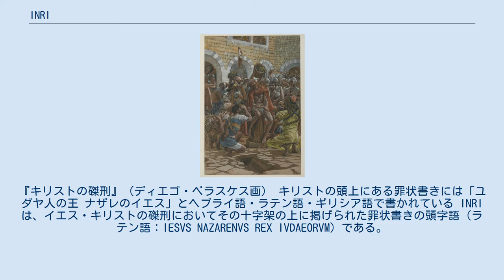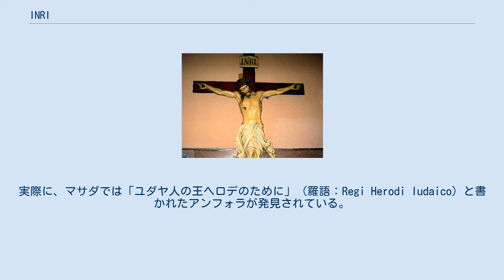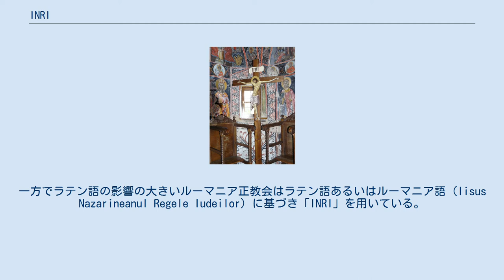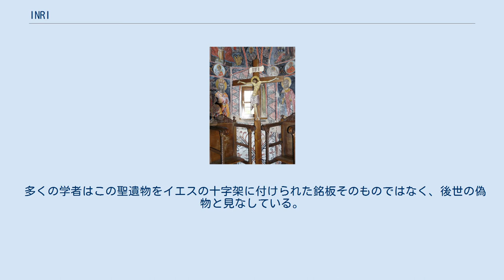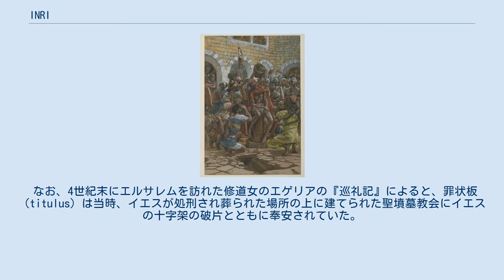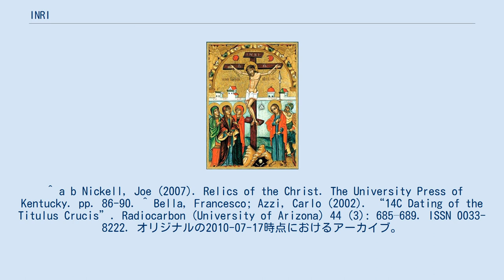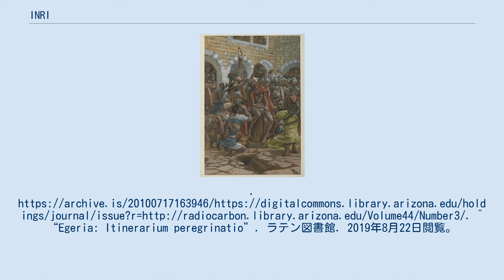INRI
ポンテオ・ピラト
『キリストの磔刑』（ディエゴ・ベラスケス画） キリストの頭上にある罪状書きには「ユダヤ人の王 ナザレのイエス」とヘブライ語・ラテン語・ギリシア語で書かれている INRI は、イエス・キリストの磔刑においてその十字架の上に掲げられた罪状書きの頭字語（ラテン語：IESVS NAZARENVS REX IVDAEORVM）である。
日本語では「ユダヤ人の王、ナザレのイエス」と訳される。
 新約聖書の四福音書によると、イエスは十字架につけられた時に彼は「ユダヤ人の王」（つまりローマ帝国に対する反逆者）であるという旨の罪状書き（銘板）がその十字架に掛けられた。
福音書ごとに表現は少しずつ異なるが、「ユダヤ人の王」という言葉は共通している。
 外典福音書とされる『ペトロによる福音書』（2世紀前半成立）では、イエスの罪状書きに書いてある文は「これはイスラエルの王である」（希語： Οὗτός ἐστιν ὁ βασιλεὺς τού Ἰσραήλ）とされている。
 『ヨハネによる福音書』（19:19–20）ではイエスの罪状書きがその十字架に掲げられた経緯は次のように説明されている。
 ピラトは罪状書きを書いて、十字架の上に掛けた。
それには「ナザレのイエス、ユダヤ人の王」と書いてあった。
イエスが十字架につけられた場所は都に近かったので、多くのユダヤ人がその罪状書きを読んだ。
それは、ヘブライ語、ラテン語、ギリシア語で書かれていた。
 ユダヤ人の祭司長たちがピラトに、「『ユダヤ人の王』と書かず、『この男は「ユダヤ人の王」と自称した』と書いてください」と言った。
 しかし、ピラトは、「わたしが書いたものは、書いたままにしておけ」と答えた。
 ローマ式十字架刑は政治的秩序を乱す人たち（奴隷や反逆者など）に科せられた処刑方法であり、反逆を企てるほかの者に思い知らせるために十字架上に受刑者の名前と犯した罪が書かれた看板が掲示されることもあった。
史的イエスはローマへの反逆罪で処刑されたことは歴史学者達によって一般に認められている。
 ヘロデ大王の要塞都市ヘロディオン（エルサレムから南に約13km） 「ユダヤ人の王」は元々、イドマヤ人のヘロデ大王が紀元前37年にローマ元老院によって与えられた君主号である。
実際に、マサダでは「ユダヤ人の王ヘロデのために」（羅語：Regi Herodi Iudaico）と書かれたアンフォラが発見されている。
ヘロデの死後、その息子たち（アルケラオス、アンティパス、フィリポス）は王位を継ごうとしたが、誰もがローマに「王」としては認められず、ヘロデの領地の一部を統治する「領主」として認定されたのみである。
（『マルコによる福音書』はアンティパスを「ヘロデ王」と呼ぶが、これは慣用的呼称であると考えられている。実際にはアンティパスが39年に追放されたきっかけの一つは王の称号を嘆願したことである。） 「ユダヤ人の王」としてローマ兵に侮辱されるイエス 福音書においては「ユダヤ人の王」はユダヤ人ではない（異邦人）登場人物がイエスに対して使用する称号である。
 「INRI」と書かれた紙が十字架に張ってある磔刑像 「INBI」が書かれた十字架（メテオラ、アギア・トリアダ修道院） イエス・キリストの磔刑を題材にした絵画や彫刻においては、イエスの頭の上に「INRI」が記された札または銘板（羅語：titulus）が描かれるのが普通である。
絵画や彫刻によっては、「INRI」の文字が直接十字架に彫られていたり、イエスの頭上に「INRI」が現れているような場合もある。
 西欧におけるルネサンス美術では主に、ヘブライ語とギリシア語の句を省いてラテン語の文のみが描かれており、更にINRIと略されていることが多い。
しかし、反宗教改革の時代では、カトリック教会の改革が進む中で、磔刑画の中で3ヶ国語を省略せずに描いているものもある。
 「ІНЦІ」が書かれているイコン。
イエスの頭の両端と踏み台部分には「ΙΣ XΣ ΝΙΚΑ」（「イエス・キリスト 勝利す」の意）が書かれている 正教会のうちいくつかの教会は、ギリシア語の句（Ἰησοῦς ὁ Ναζωραῖος ὁ Bασιλεὺς τῶν Ἰουδαίων）の頭文字「INBI」を使用している。
また福音書に見られる罪状書きではなく、そう書かれるべきであったという意味で「ὁ Bασιλεὺς τοῦ κόσμου」（世界の王）または「ὁ Bασιλεὺς τῆς Δό...